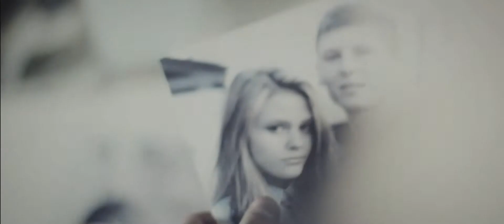Женя Якубовский - Виртуально зависим (Премьера)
Дебютный видеоклип "Виртуально зависим"
Режиссёр - Антон Мамоненко